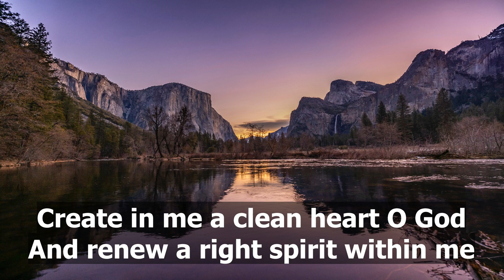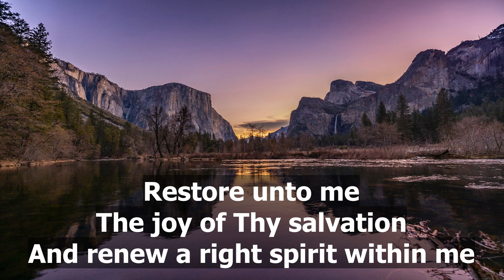Create In Me A Clean Heart (with singalong lyrics)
Create In Me A Clean Heart (with singalong lyrics) Gospel/Praise song for the whole family